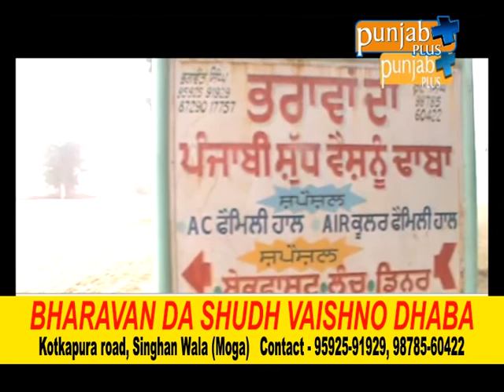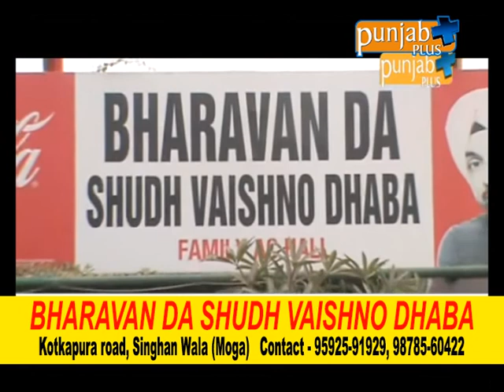BHARAVAN DA SHUDH VAISHNO DHABA